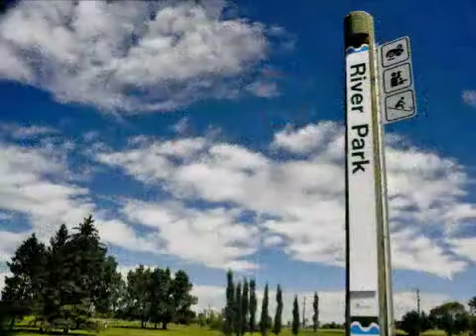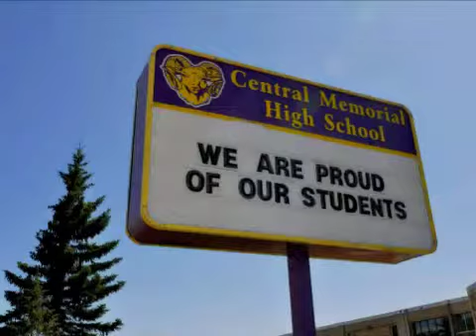Real estate for sale in Calgary Alberta - C3486355